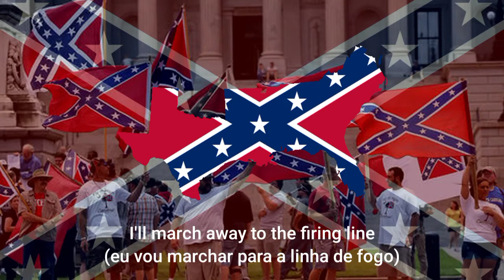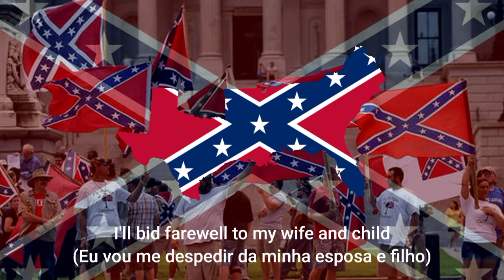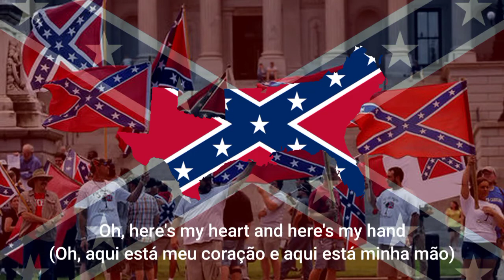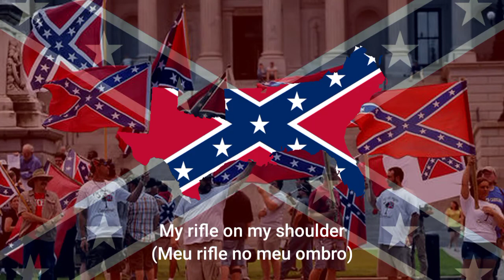Southern Soldier {Canção sulista americana}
Dixieland 😼
sigam mais o meu trabalho